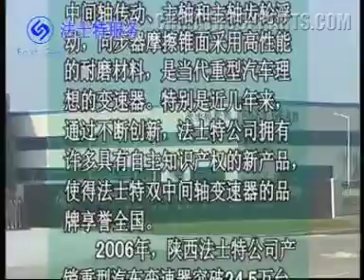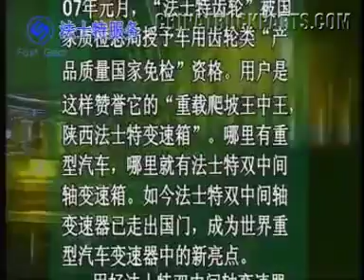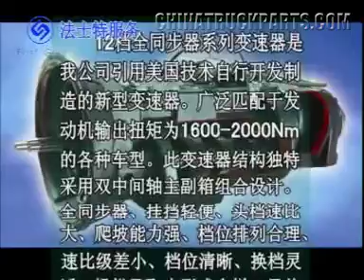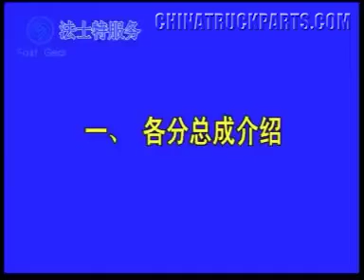videoplayback3 1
Qingdao Seize The Future International E-commerce CO., LTD